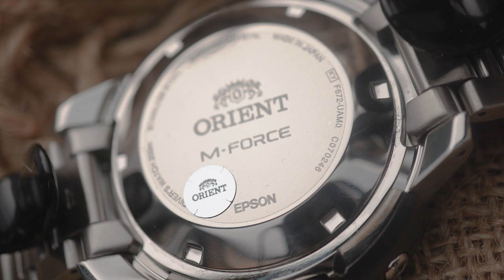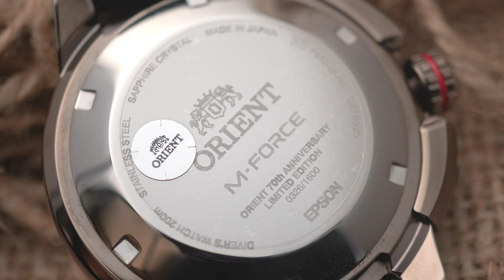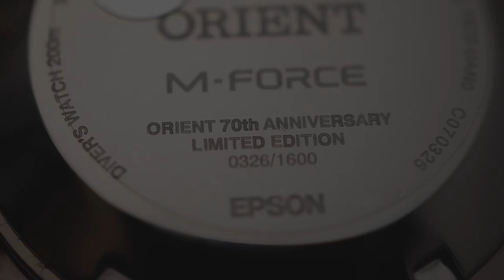DESAIN BEDA, PERFORMA GAGAH❗❗ Review Orient M-FORCE Series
Setelah sempat hiatus, lini M-Force dari Orient akhirnya kembali! Sejak pertama kali rilis pada 1997 silam, M-Force dikenal kokoh, gagah, fungsional, dan memiliki desain yang beda.
Sudah tersedia di Jamtangan.com, Tyo langsung kasih kalian review lengkap Orient M-Force RA-AC0L05G, RA-AC0L04L, RA-AC0L03B, dan RA-AC0L02R. Dengan diameter 45 mm, desain koleksi ini makin menarik dengan crown guard yang unik.
M-Force cocok buat kamu yang hobi petakilan baik di dalam laut ataupun petualangan off-road. Tonton review-nya sampe habis!

1. Orient M-Force RA-AC0L05G
2. Orient M-Force RA-AC0L03B
3. Orient M-Force RA-AC0L04L
4. Orient M-Force RA-AC0L02R